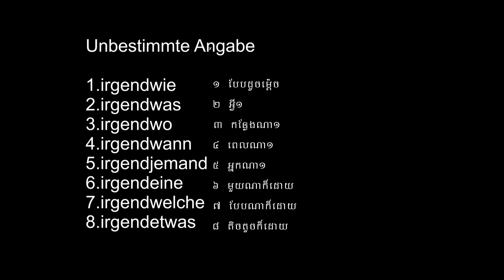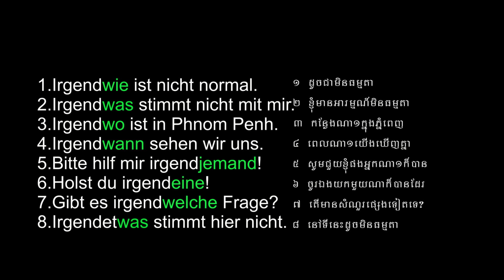Lektion44. KHMER-GERMAN-រៀនភាសាអាល្លឺម៉ង់ មេរៀនទី44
I want to teach the people of Cambodia the German language so that they know how to speak.